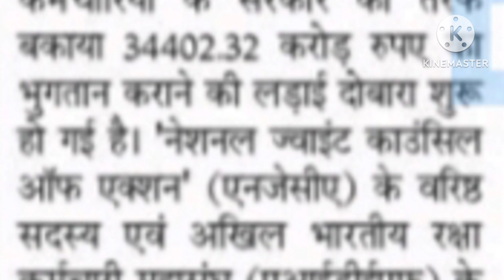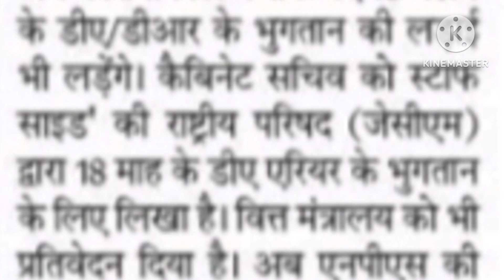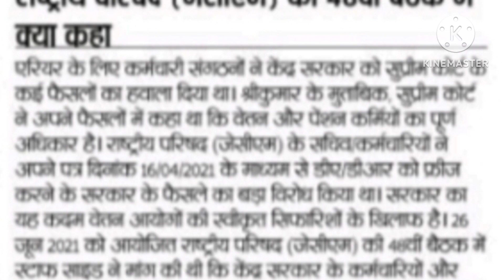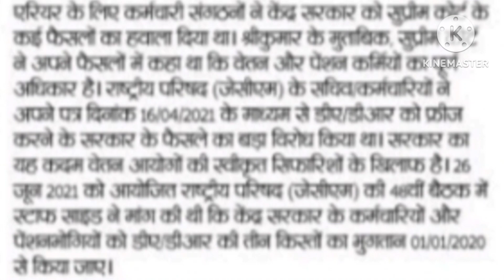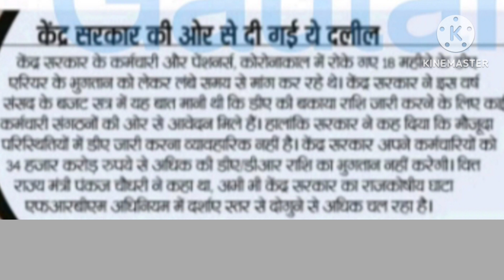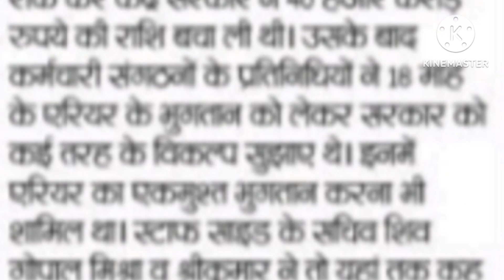Goodnews for the employees & pensioners ! There is hope of getting 18 months DA / DR arrears